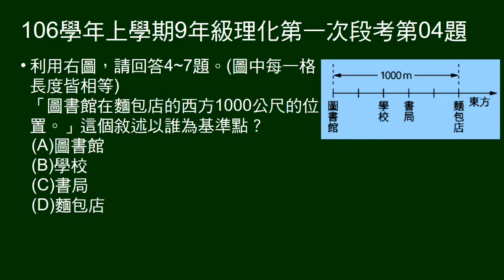106學年上9年級理化一段第04題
4～7題題組。
給位置描述，問基準點。